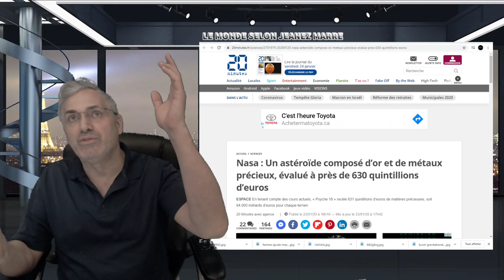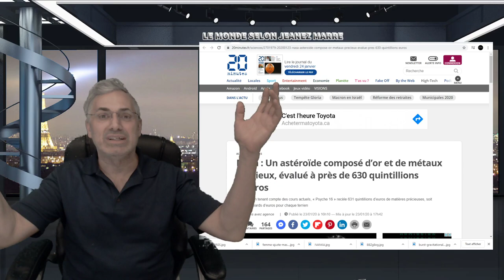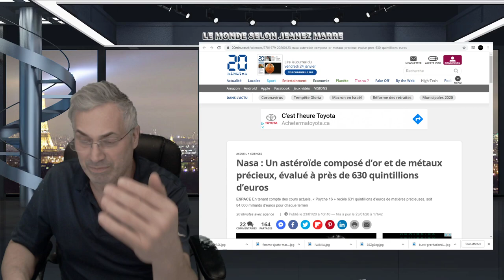VOUS DEVEZ PRENDRE 5 MINUTES ET ÉCOUTEZ CECI;TROP CRUCIALE POUR COMPRENDRE LA SUITE;2020 LE DÉBUT